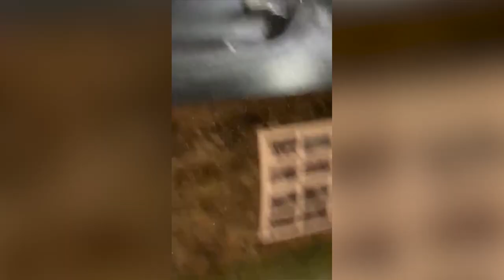Maltempo. Grandine, piogge e forte vento anche nell'Aretino